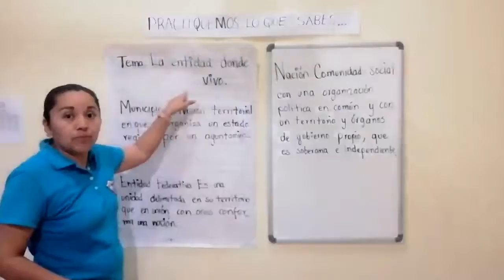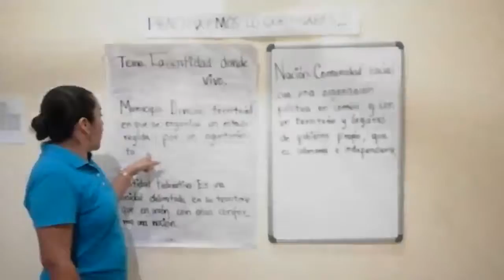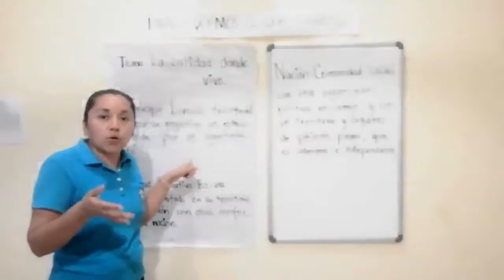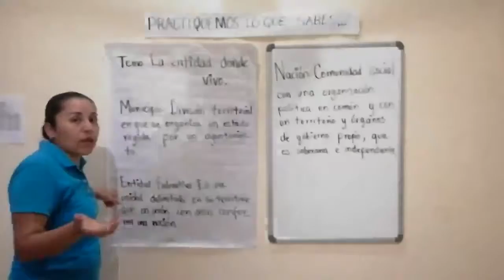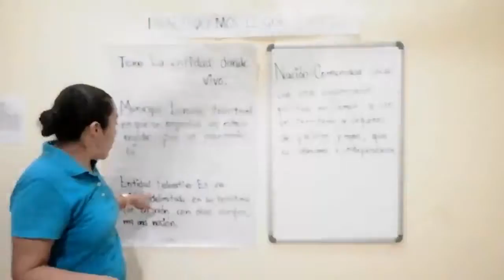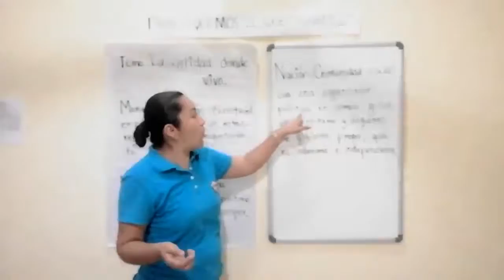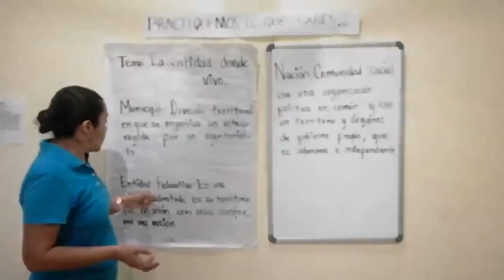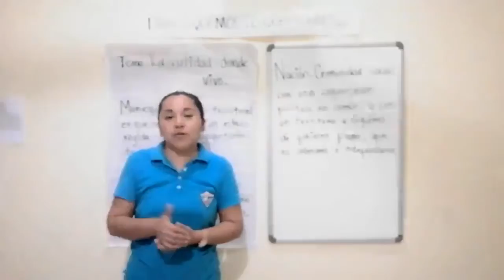4to Primaria - Geografia: La entidad donde vivo